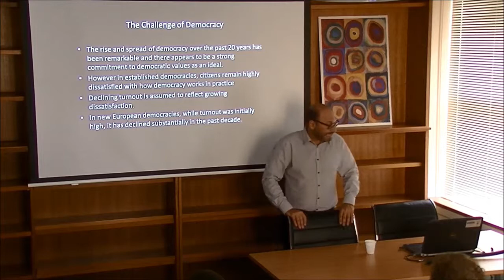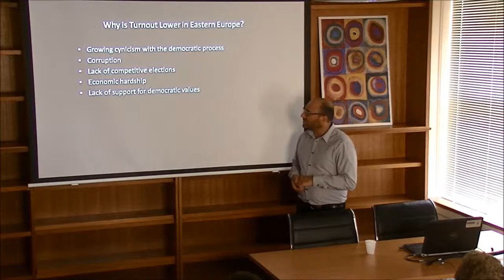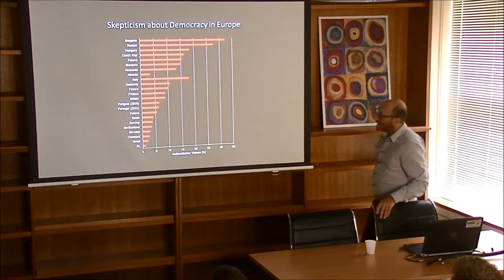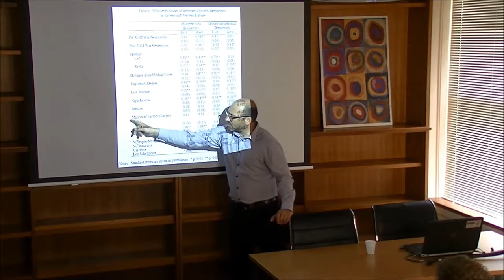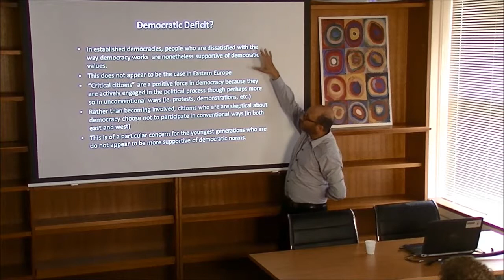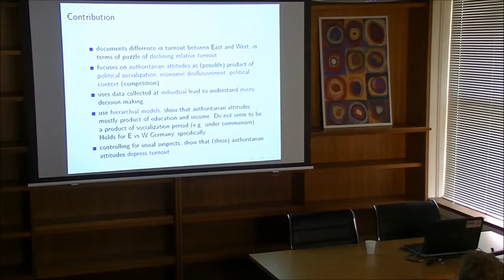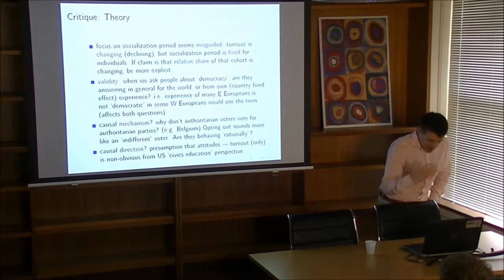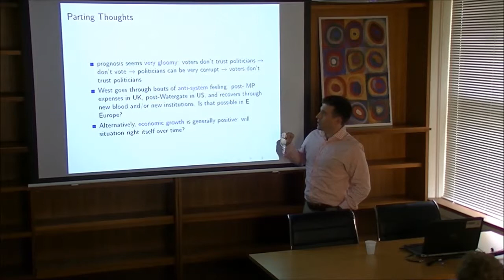Jeffrey Karp on 'Authoritarian attitudes and participation in Europe' (25 March 2014)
Dr. Jeffrey Karp holds a talk for the EIP on how authoritarian attitudes in Eastern and Western Europe influence voting.

Comparisons of voter participation in Western and Eastern Europe indicate systematic differences between the two regions. In particular, the former Communist countries of Eastern Europe exhibit markedly lower levels of voter turnout than Western European countries. This paper argues that citizens in Eastern Europe are more likely to exhibit authoritarian attitudes, which lowers citizens' inclination to participate in the democratic process.  Using data from the Comparative Study of Electoral Systems (CSES) drawn from national election surveys in 22 countries in Eastern and Western Europe, the relationship between authoritarian attitudes and voter participation in Europe is examined.  In doing so, the paper finds that citizens in Eastern Europe express authoritarian values in greater numbers.  Moreover, we demonstrate that citizens with authoritarian attitudes are less likely to vote, controlling for other factors that are traditionally used to explain differences in participation between the two regions, such as political or economic disenchantment and socialisation.